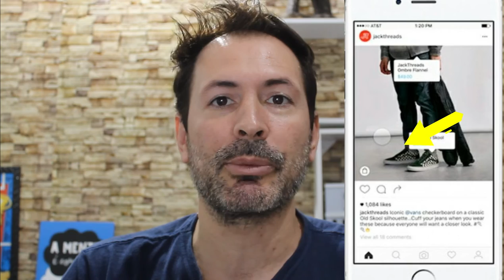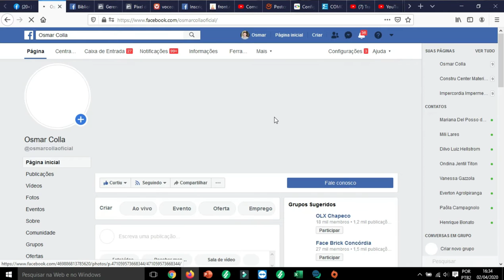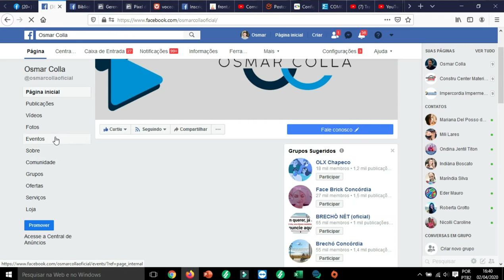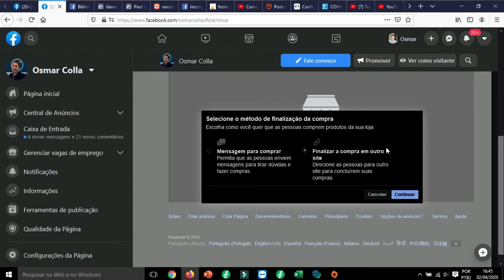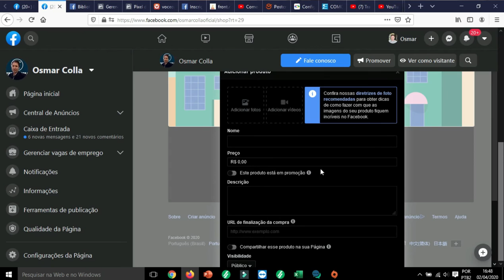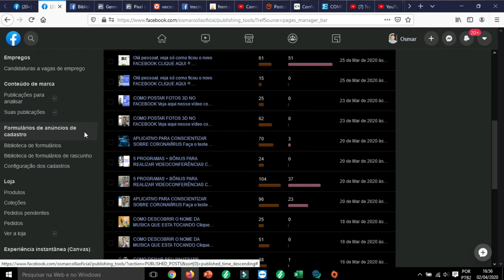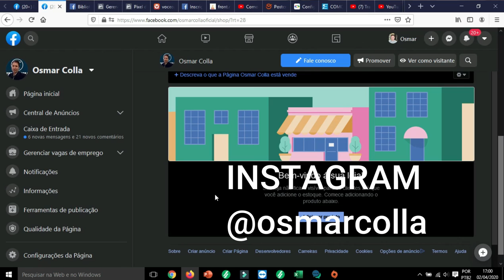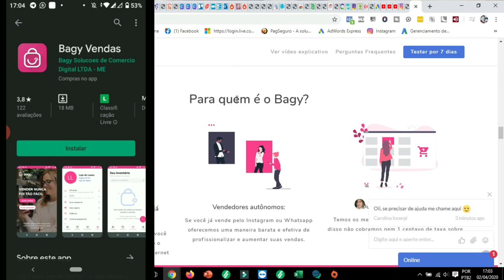COMO CRIAR SUA LOJA NO INSTAGRAM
no vídeo de hoje quero mostrar a todos como faz para criar sua loja dentro do Instagram
venda mais criando uma loja no Instagram e vinculando a seu site, assista o vídeo.